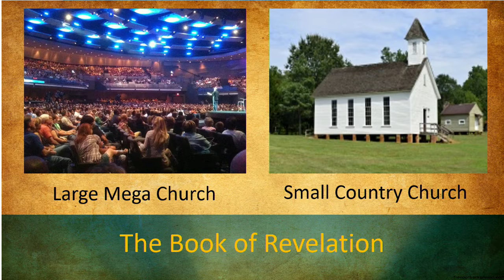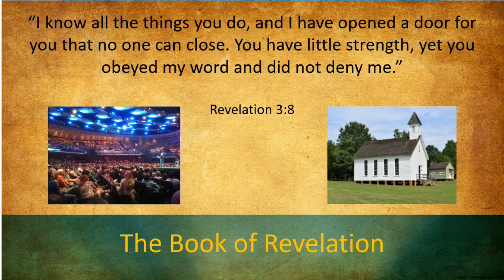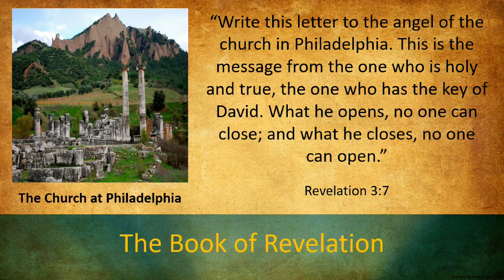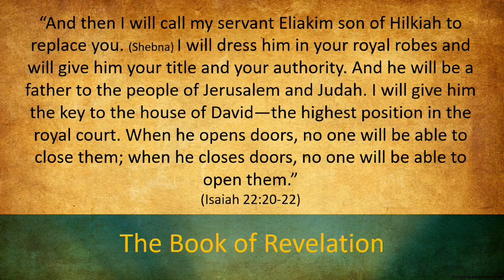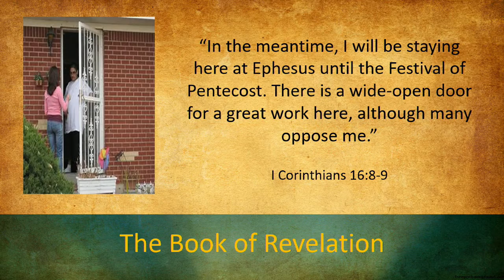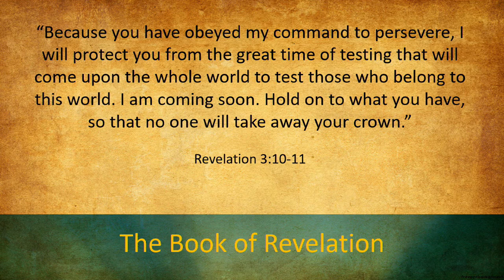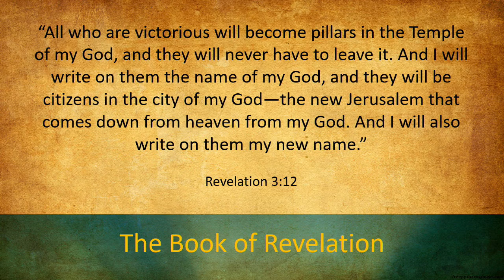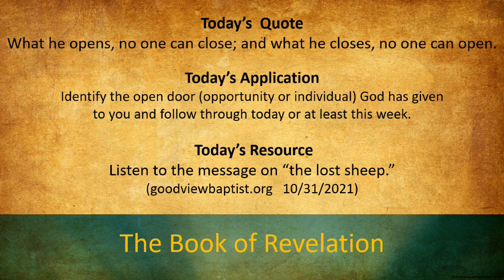Goodview Baptist Church - Revelation Series - Part 13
Today’s  Quote
What he opens, no one can close; and what he closes, no one can open.

Today’s Application
Identify the open door (opportunity or individual) God has given
to you and follow through today or at least this week.

 Today’s Resource
Listen to the message on “the lost sheep.”